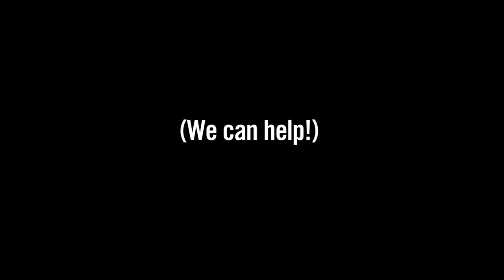Puking is Never a Good Party Trick (Chinese Subtitle)